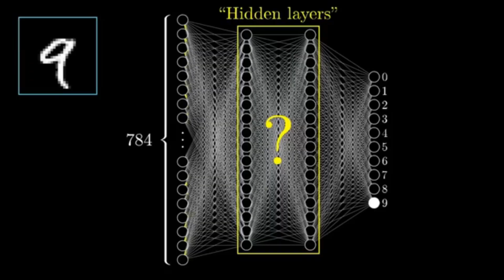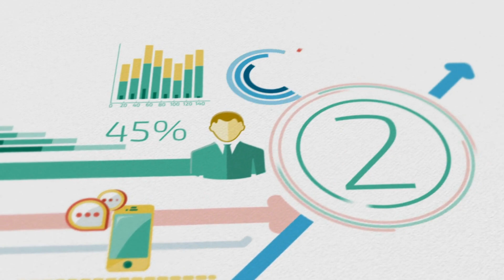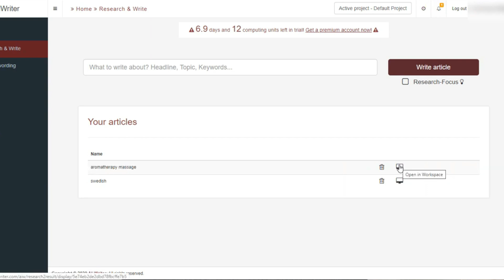How AI Will Impact Digital Marketing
Ever wondered how AI will impact digital marketing? There are the usual suspects: AI will supercharge predictive analytics and provide personalized customer experience. I am personally the most excited about AI for content creation, although it's a bit scary. Maybe AI will be writing the scripts for me soon?

⏰TIMESTAMPS⏰
00:25 - Why companies adopt AI
00:59 - What is deep learning
02:21 - Top 3 ways AI will impact digital marketing
04:44 - OpenAI’s GPT-3
05:35 - Final thoughts